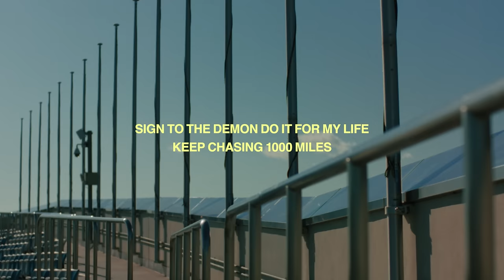Kaneee, ZOT on the WAVE - Demon (Official Music Video)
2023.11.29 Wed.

[video staff]
Director：MESS
Director of Photography：Kohta Kimura
Camera Assistant：Rintaro Ikeo, Shii Kitada
Lighting Director：Shohei Nakagawa
Lighting Assistant：Takamaro Murahara, Yuki Sugizaki, Taisei Ishibumi
Drone Camera：Marirui (UNDEFINED)
Colorist：Yuma Izuka
Hair & Make-Up：Masaki Takahashi
Production Staff：Naoki Miyazawa
Producer：Kosuke Inoue

Written by Kaneee
Produced by ZOT on the WAVE, Homunculu$, NOVA

[lyrics]
I signed to the demon
惑わされた道の中で
signed to the demon
壊れて止まった時計を眺め
100歩1000歩10000歩歩いて
変わらない仲間ここにいて
誰かが消えても
I ain’t gonna be alone

Don’t wanna don’t wanna going to back
怯えた日々戻る気ない
Calling me calling me calling me slat
あの屈辱忘れてない
失いすぎて声出ない
Baby I want you to trust me one time
Don’t let you down shawty lean with me one night
夢のために高くFly
I’m still with the  same friend
向かう目標はsame way
自分をhated
でも今ならばbelieving
光続けてるsun light
気づけばステージ浴びるspotlight
Sign to the demon do it for my life
追い続ける1000Miles

100歩1000歩10000歩歩いて

Yeah Fuck around and never be the same
変わらねぇまま生きるのはつれぇ
やりたくない事やる人生
そのために死ぬのだけはゴメン
Baby want me Take you to the top, lean on me
映画のワンシーンのヒロイン
Zot のtruck でwaving
これで買うnew Mercedes’
Pretend
乗り回してる古いV8
俺書くshit はまじinsane
24/7仲間達とPlay
Again again
照らせよflash on me
輝くchain like Ice one me yeah
追い続ける1000Miles

100歩1000歩10000歩歩いて